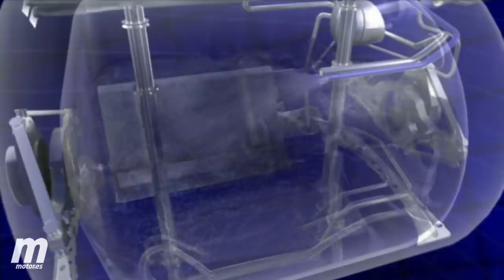El coche de hidrógeno | Juan Francisco Calero en Motor.es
La pila de combustible de hidrógeno fue una de las tecnologías que permitió la llegada del hombre a la Luna. Permitió que los astronautas tuviesen agua dulce y electricidad. En el mundo del automóvil se ha experimentado con ellas durante los últimos 30 años, pero siguen lejos de ser una realidad comercial cotidiana.

Juan Francisco Calero nos cuenta la situación del coche de hidrógeno es este instructivo vídeo.

Si te gusta, no dudes en compartirlo con tus conocidos.